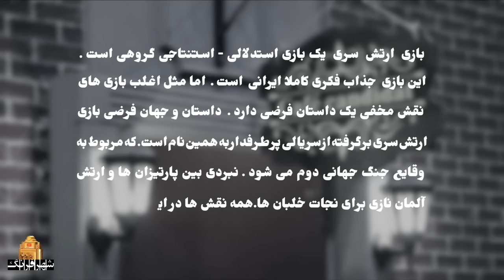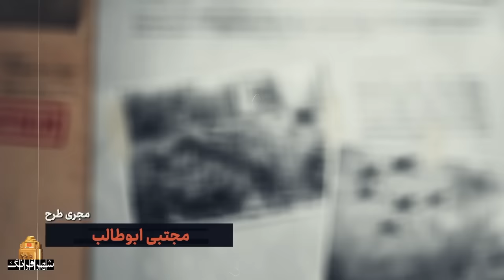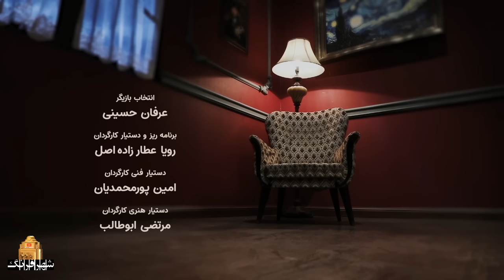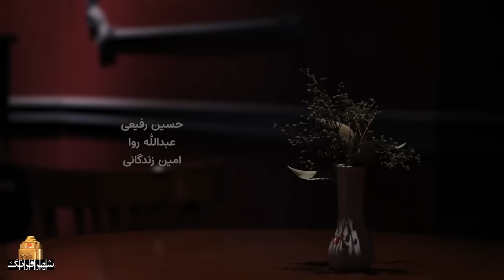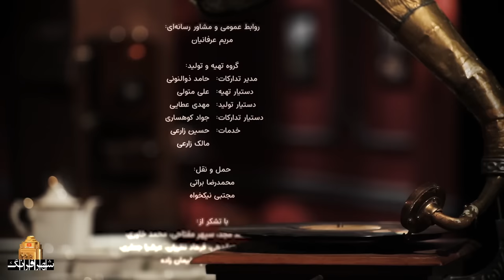سریال ارتش سری - قسمت 3 | Serial Arteshe Seri - Part 3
سریال «ارتش سری»، یک بازی گروهی با محوریت استدلال و استنتاج است. داستان خیالی این مجموعه از سریال پرطرفداری به همین نام گرفته شده که موضوع آن اتفاقات جنگ جهانی دوم است: نبردی میان ارتش آلمان و پارتیزان ها برای نجات خلبان ها. داستان اصلی این مجموعه در بلژیک 1945 و در خلال جنگ جهانی دوم اتفاق می افتد: ده بازیگر در نقش های متفاوت مانند پارتیزان، سرهنگ کسلر، گشتاپو، خلبان، راینهارد و ... در کافه کاندید گرد هم می آیند تا یک بازی واقعی را انجام دهند.

تهیه کننده: سعید ابوطالب

سال پخش: 1401
The "Secret Army" series is a deduction-based group game the fictional story of which is taken from the popular series of the same name about the events of World War II, mainly a battle between the partisans and the German army to save the pilots. The story of this scenario is as follows: During the Second World War, ten actors in different roles of partisans, Colonel Kessler, Gestapo, pilot, Reinhard, etc. gather at the Candid Cafe in Belgium in 1945 for a real game.
Serial Arteshe Seri - Part 3

Director: Saeid Aboutaleb
Producer: Saeid Aboutaleb

Release: 2023
Genre: Family, Social